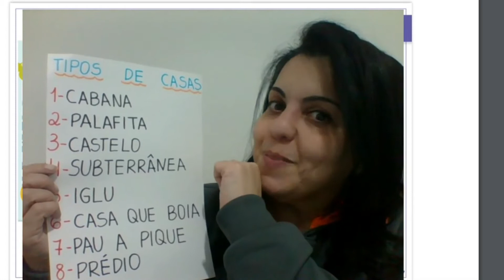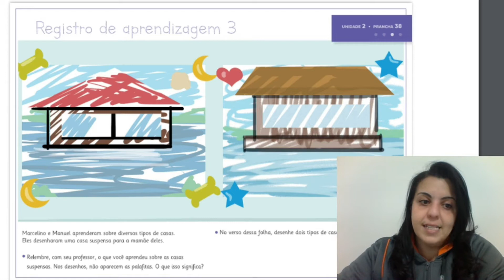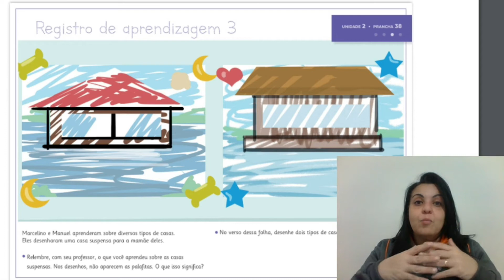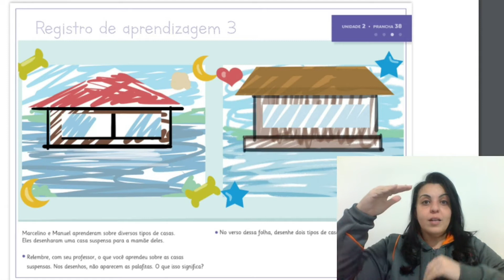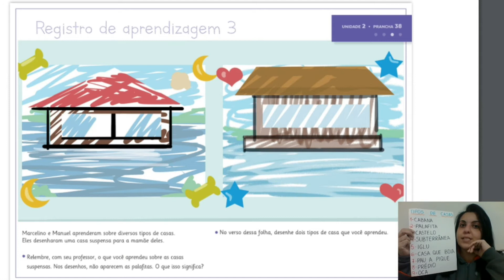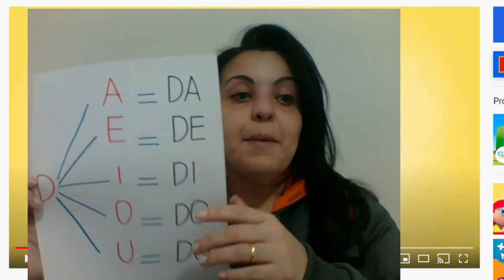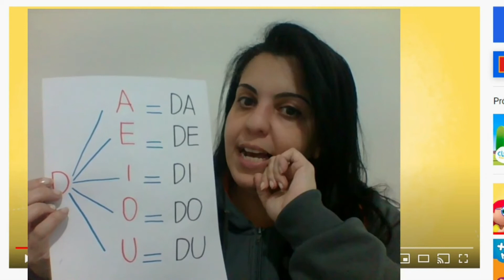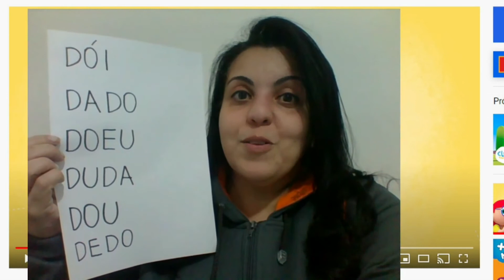34ª aula Jardim 2- 29/06 Profª Simone Araújo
REGISTRO DE APRENDIZAGEM: LIVRO PRINCÍPIO DO SABER – PAGINA 87- PRANCHA 38
Marcelino e Manuel aprenderam sobre diversos tipos de casas. Eles desenharam uma casa
suspensa para a mamãe deles. Você lembra que tipo de casa é suspensa?
Vamos relembrar.